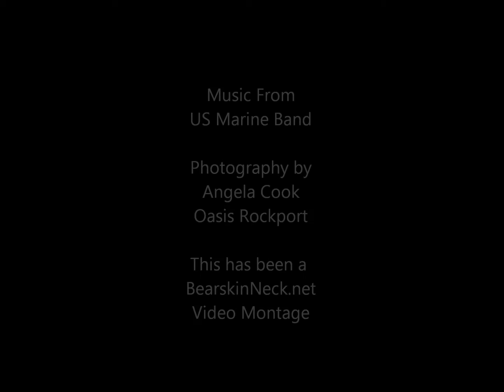American Legion Post 98 Veterans Day Services 2012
American Legion Post 98 Rockport MA held Veterans Day Services on November 11th. This is a video montage of the services.  It includes the donation of the USS Missouri painting, donated by Ret. US Army Sgt T4 Rudolph J. Lahti, Phillipines WWII, The Legion Band with conductor Stephen Thomas, US Army Ret. Lt Col Warren R Silva, Chaplain Anthony Torrisi, Legion Auxiliary President Barbara Paradis, Commander Melvin P. Olson, Jr., Ret. US Navy Capt. Earl Kishida, US Army Active Reserve Major Kevin Love, and the Post No. 98 Firing Squad.